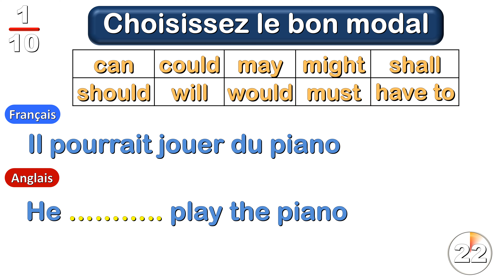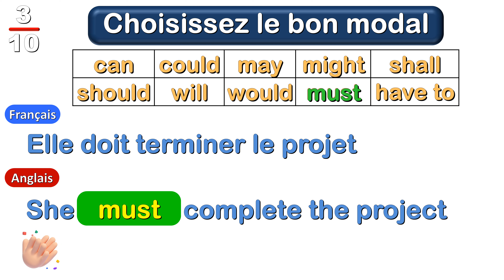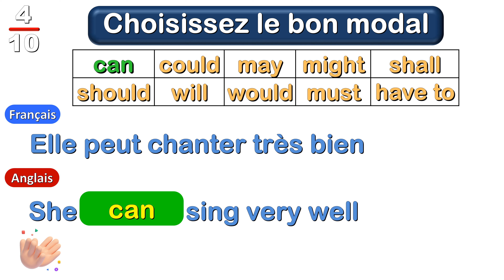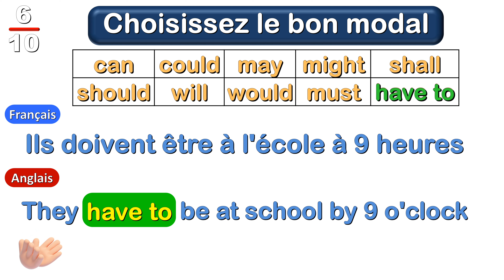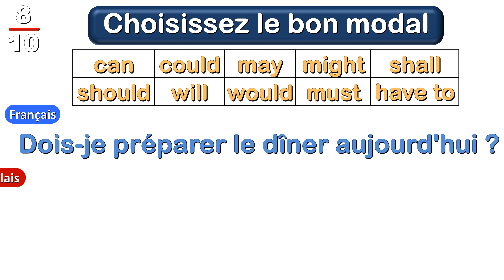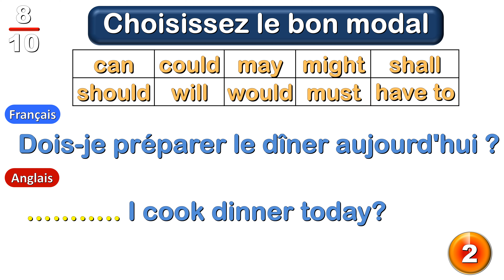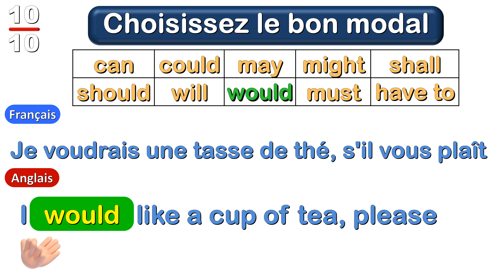Grammaire anglaise | Les modaux en anglais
Salut les amis de l'apprentissage ! Dans cette vidéo, nous vous proposons un exercice interactif pour améliorer vos compétences en grammaire anglaise. L'objectif est de choisir le bon modal pour compléter les phrases en anglais. Cet exercice est idéal pour les apprenants de tous niveaux cherchant à renforcer leur compréhension des modaux en anglais. Ensemble, on va jouer avec can, must, et could, et vous allez voir, c'est du fun garanti !

Restez connectés pour plus de contenus éducatifs. Bon apprentissage.